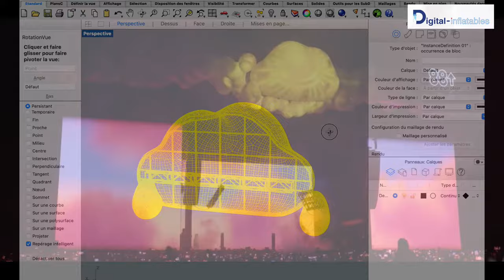head in the clouds inflatable balloon set design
After starting from zero (thanks covid) I'm pretty proud to see the result of my work on the stage of the head in the clouds festival produced by @hitcfestival @88rising @coachella @goldenvoice
This is my biggest project in the USA so far.
2 giant stages to dress with inflatable clouds really HUGE 55m long 10m high.
The tour de force is to have been able to deliver the order in less than a month...

And all this from the small village of Pampigny in Switzerland.